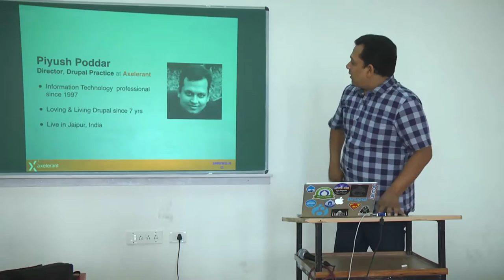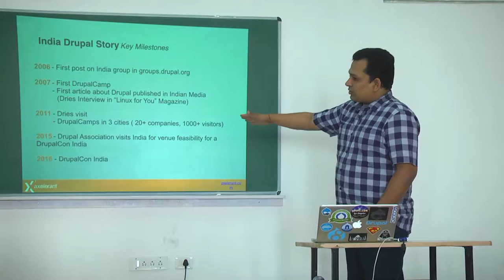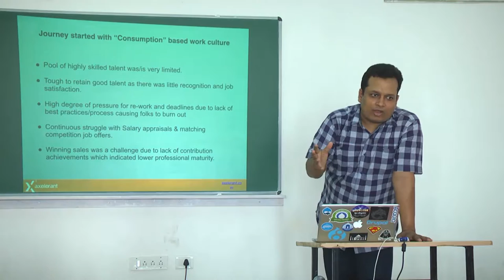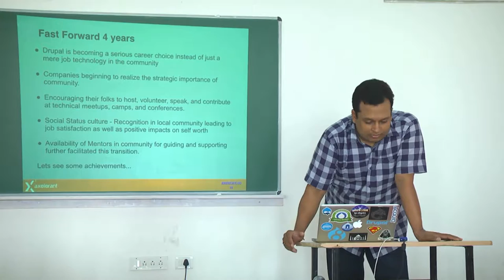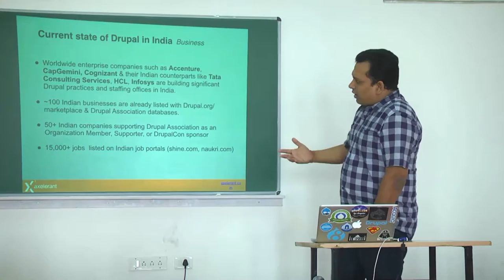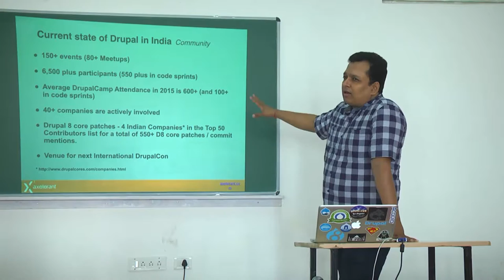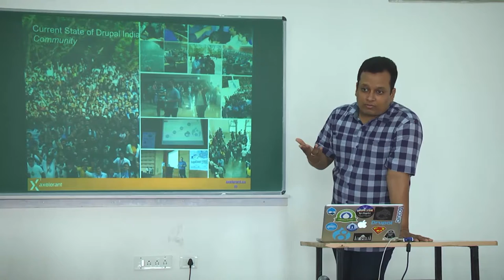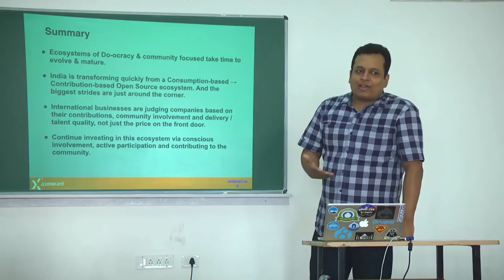From Consumption to Contribution - Lessons for India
Presentation by Piyush Poddar at DrupalCamp Bangalore 2015.

We are at the cusp of a Drupal talent explosion and it’s going to come from India.
In past years, too many organisations suffered from a “take what is needed” and “this is mine” mentality which got transcended to their talent. However, as the battle for talent continues, organizations are being forced to change. One major change is moving from consumption of open source offerings to creating and contributing back to the community. As a result, these organizations are evolving to a “shared and ours” state of mind which is replacing mediocre talent with good and great.
This presentation will cover the growth and evolution of India’s Drupal community, the changing attitude from consumption to contribution, how world is taking note of the same and how it's affecting growth at an Individual and organisational level.